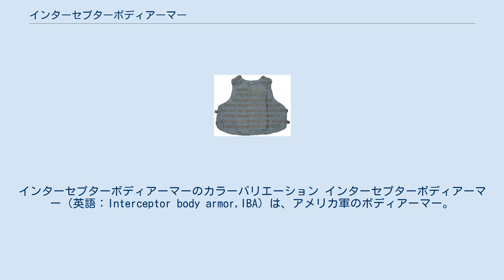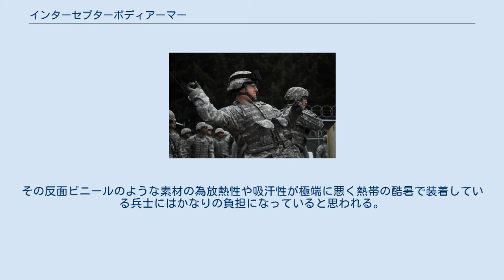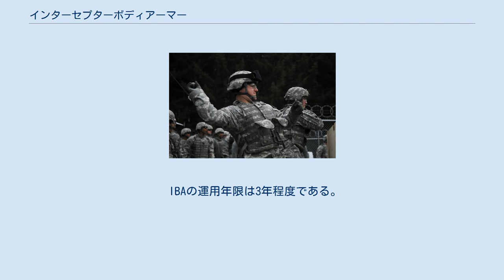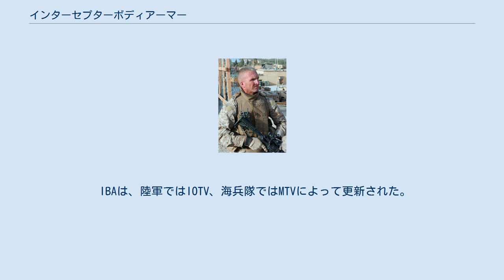インターセプターボディアーマー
インターセプターボディアーマーのカラーバリエーション インターセプターボディアーマー（英語：Interceptor body armor,IBA）は、アメリカ軍のボディアーマー。
PASGTベストの後継としてアメリカ陸軍とアメリカ海兵隊に採用され、アフガニスタン紛争やイラク戦争で使用された。
 インターセプターボディアーマーを着用したアメリカ海兵隊員 PALSの装備面積を増やすなどの改良を加えたタイプを着用したアメリカ陸軍の兵士。
 IBAは外装のOTV（Outer Tactical Vest）とSAPI（Small Arms Protective Insert）と呼ばれるセラミックプレートの2つで構成されている。
 OTVには、前面と後面に規格化された装備取り付け用のPALSウェビングが縫い付けられており、任務や運用武器により多くのポーチ類やオプションを装着可能な設計になっている。
また、ウッドランド、3Cデザート、UCP、コヨーテブラウンといった迷彩パターンが用意されているため、さまざまな地形での戦闘に適応することが出来る。
 OTVの内部にはケブラーを使ったソフトアーマーが挿入されており、NIJ規格LevelIIAの防弾性能（9x19mmパラベラム弾や44マグナムなどの拳銃弾を阻止可能）を持っている。
ソフトアーマーはリップストップ加工されたある程度防水性能と遮光性があるビニール系のものにパックされており、汗や雨で濡れることによる防護性能低下と、紫外線や日光による劣化に対し強くなっている。
その反面ビニールのような素材の為放熱性や吸汗性が極端に悪く熱帯の酷暑で装着している兵士にはかなりの負担になっていると思われる。
 SAPIはNIJ規格LevelIVの性能を持ったセラミックプレートで、OTVの前後に1枚ずつ挿入することができる。
ソフトアーマーと併用すれば旧NATO標準弾の7.62x51mm NATO弾を20m以内から3発撃ち込まれても阻止することが可能。
前面のみ、SAPI緊急投棄機能が備わっている。
アメリカ同時多発テロ事件以降の対テロ戦争で、側面の防御力不足が指摘されたため、側面に小型のセラミックプレートがオプション装備として追加されている。
 IBAの重量はOTVが8.4ポンド（3.8 kg）、セラミックプレート1枚が4ポンド（1.8 kg、前後に2枚で8ポンド（3.6kg））の合計16.4ポンド（7.4 kg）で、レンジャーボディアーマーよりも4kg軽くなっている。
 IBAの運用年限は3年程度である。
 車輌の機関銃手用に防御力を大幅に向上した「Quadgard IV」と呼ばれる拡張装備も存在している。
 喉　襟首　下腹部　肩　上腕部そして大腿部や脛まで防護できるインターセプターボディーアーマーオプションも存在する。
上腕部に付けるDAPS（Deltoid Axillary Protection System）は肩や腋から進入した弾丸が肺や心臓を傷つけるのを防ぐための物であり、腕を守っているわけではない。
 本国ではSAPIの横流し品が問題になり、摘発から逮捕までに至ったケースもあった。
 IBAは、陸軍ではIOTV、海兵隊ではMTVによって更新された。